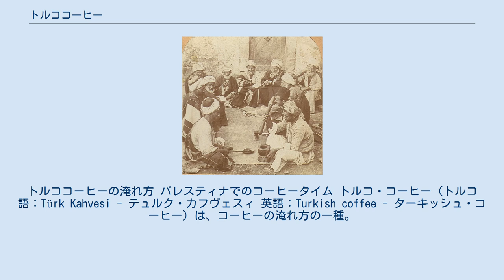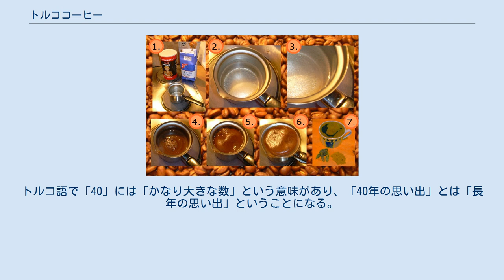トルココーヒー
トルココーヒーの淹れ方 パレスティナでのコーヒータイム トルコ・コーヒー（トルコ語：Türk Kahvesi - テュルク・カフヴェスィ 英語：Turkish coffee - ターキッシュ・コーヒー）は、コーヒーの淹れ方の一種。
水から煮立てて、上澄みだけを飲む方法である。
 2013年にユネスコの無形文化遺産にトルココーヒーの文化と伝統が登録された。
 約450年前、オスマン帝国内のイエメン統治者オズデミル・パシャにより、コーヒー豆が皇帝に献上された。
まずイスタンブールのタフタカレ地区でコーヒーが飲まれるようになり、その後ヨーロッパに広まる。
現在でもこの伝統的なコーヒーの飲用法は、中東・北アフリカ・バルカン諸国で共通している。
 ギリシアとキプロスのギリシア人の間ではギリシア・コーヒーまたはビザンティン・コーヒー、アラブ人の間ではカフワ・アラビーヤ、アルメニア人の共同体ではアルメニア・コーヒーと称される。
 飲み終わった後のカップにソーサーをかぶせてひっくり返し、カップの底に残った粉の状態によって飲んだ者の運勢を占う「コーヒー占い」がある。
 トルコには他人に親切にせよという意味で、「1杯のコーヒーにも40年の思い出」という諺がある。
トルコ語で「40」には「かなり大きな数」という意味があり、「40年の思い出」とは「長年の思い出」ということになる。
つまり、他人に1杯のコーヒーをご馳走するだけで、その親切をなにかにつけて思い出してもらえるものだ、という教えになる。